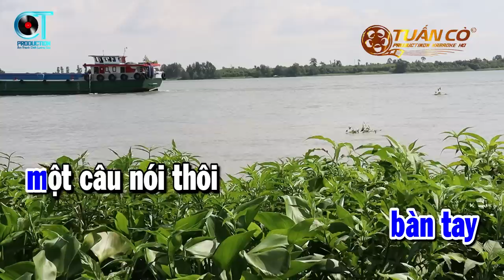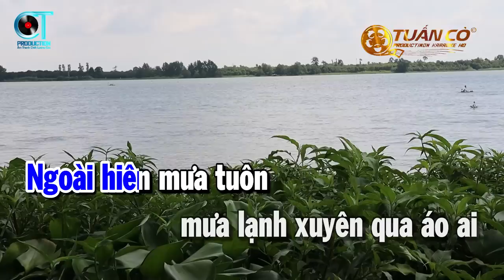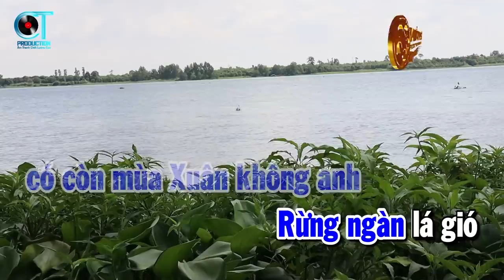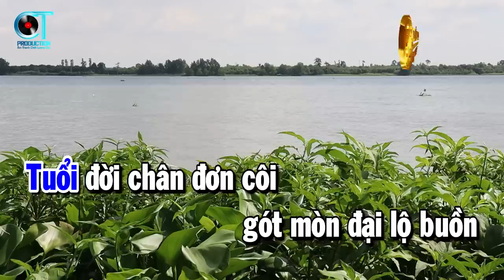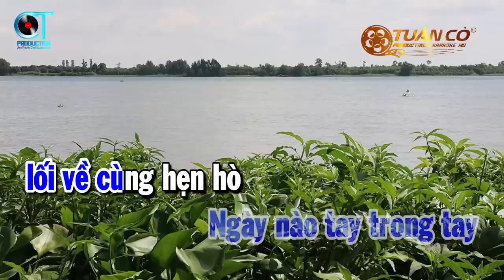Karaoke Liên Khúc Nhạc Sống Rumba Tone Nam - Tình Đẹp Mùa Chôm Chôm - Sầu Tím Thiệp Hồng